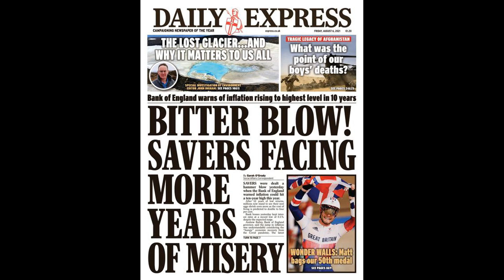Jadon Sancho's sparkling England display can provide Man Utd springboard